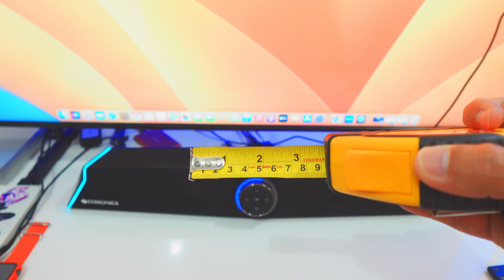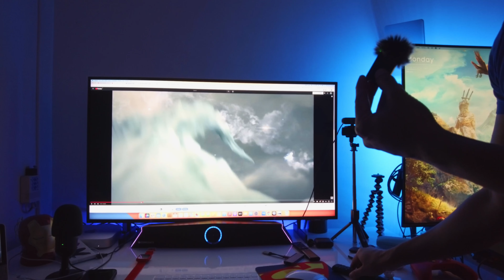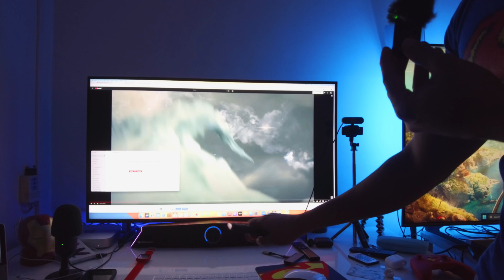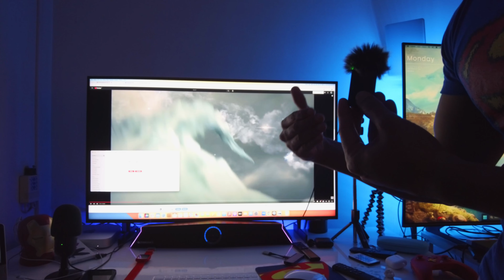ZEBRONICS Zeb Sonic BAR 100 Soundbar with Subwoofer Honest User Review | Punchi Man Tech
Hey folks! This video is a part of my Punchi Man vlogs. In case you are wondering why does my logo say "Pun-Chi Man", then that's what I'm calling my vlogs moving forward. Pun-Chi stands for Punjabi Chinese (In case you don't know it already, I'm Punjabi Chinese :) ). This video is about ZEBRONICS Zeb Sonic BAR 100 Soundbar with Subwoofer Honest User Review.  Should you buy this sound bar in 2023? Kindly watch till the end of the video to find out.

Link to buy ZEBRONICS Zeb Sonic BAR 100-120W RMS Soundbar with Subwoofer, RGB LED, HDMI ARC, BT v5.0, AUX, Type C + Dual 3.5mm Audio Ports, Virtual 5.1 and 3D Surround Sound, Black

TCL 108 cm (43 inches) 4K Ultra HD Smart QLED Google TV 43T6G (Black)

TCL 126 cm (50 inches) 4K Ultra HD Smart QLED Google TV 50T6G (Black)

TCL 139 cm (55 inches) 4K Ultra HD Smart QLED Google TV 55T6G (Black)

Acer 109 cm (43 inches) V Series 4K Ultra HD Smart QLED Google TV AR43GR2851VQD (Black)

Acer 126 cm (50 inches) V Series 4K Ultra HD Smart QLED Google TV AR50GR2851VQD (Black)

Acer 139 cm (55 inches) V Series 4K Ultra HD Smart QLED Google TV AR55GR2851VQD (Black)

Links to buy some more great TV's:

Hisense 139 cm (55 inches) Bezelless Series 4K Ultra HD Smart LED Google TV 55A6K (Gray)

Hisense 126 cm (50 inches) Bezelless Series 4K Ultra HD Smart LED Google TV 50A6K (Gray)

Hisense 108 cm (43 inches) Bezelless Series 4K Ultra HD Smart LED Google TV 43A6K (Gray)

Hisense 164 cm (65 inches) Tornado Series 4K Ultra HD Smart QLED TV 65E7K PRO (Dark Grey)

Hisense 139 cm (55 inches) Tornado Series 4K Ultra HD Smart QLED TV 55E7K PRO (Dark Grey)

Hisense 139 cm (55 inches) Tornado 2.0 Series 4K Ultra HD Smart LED Google TV 55A7H (Silver)

Hisense 126 cm (50 inches) Tornado 2.0 Series 4K Ultra HD Smart LED Google TV 50A7H (Metal Gray)

Hisense 164 cm (65 inches) Tornado 2.0 Series 4K Ultra HD Smart LED Google TV 65A7H (Silver)

Hisense 189 cm (75 inches) Bezelless Series 4K Ultra HD Smart LED Google TV 75A6H (Black)

Hisense 139 cm (55 inches) Bezelless Series 4K Ultra HD Smart LED Google TV 55A6H (Black)

Hisense 126 cm (50 inches) Bezelless Series 4K Ultra HD Smart LED Google TV 50A6H (Black)

Hisense 108 cm (43 inches) Bezelless Series 4K Ultra HD Smart LED Google TV 43A6H (Black)

SANSUI 190 cm (75 inches) 4K Ultra HD Smart LED Google TV JSW75GSUHDFF (Pebble Grey)

Hisense 139 cm (55 inches) 4K Ultra HD Smart IPS QLED TV 55U7H (Black)

Hisense 164 cm (65 inches) 4K Ultra HD Smart IPS QLED TV 65U7H (Black)

Acer 109 cm (43 inches) Advanced I Series 4K Ultra HD Smart LED Google TV AR43GR2851UDFL (Black)

Acer 127 cm (50 inches) Advanced I Series 4K Ultra HD Smart LED Google TV AR50GR2851UDFL (Black)

Acer 139 cm (55 inches) Advanced I Series 4K Ultra HD Smart LED Google TV AR55GR2851UDFL (Black)

Acer 164 cm (65 inches) Advanced I Series 4K Ultra HD Smart LED Google TV AR65GR2851UDFL (Black)

Vu 139 cm (55 inches) The Masterpiece Glo Series 4K Ultra HD Smart Android QLED TV 55QMP (Armani Gold) (2022 Model) | Built in 4.1 Speaker

Vu 164 cm (65 inches) The Masterpiece Glo Series 4K Ultra HD Smart Android QLED TV 65QMP (Armani Gold) (2022 Model) | Built in 4.1 Speaker

My recording equipment:
DJI Pocket 2 protective case pouch